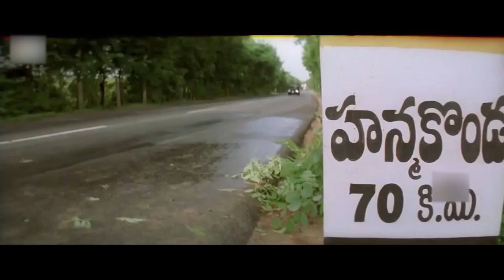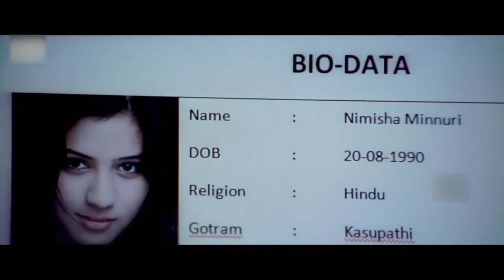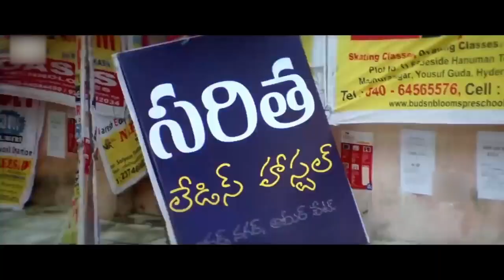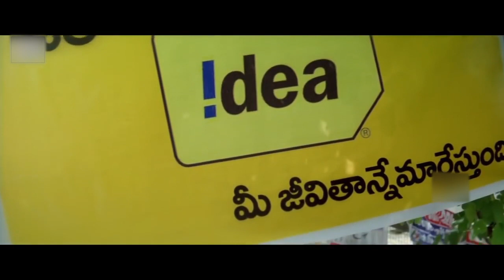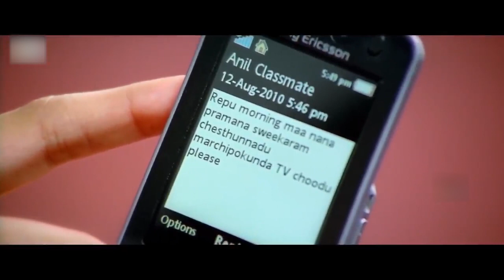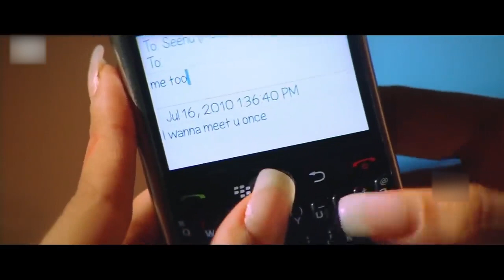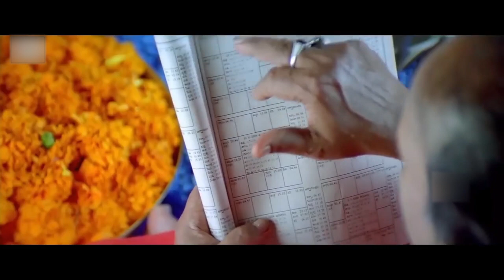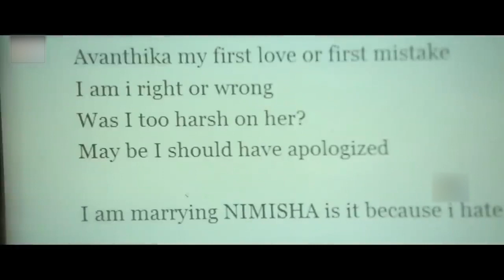Yemaindi Ee Vela Telugu SuperHit Exotic Love Drama Full HD Movie | Varun Sandesh | Nisha Agarwal |CM